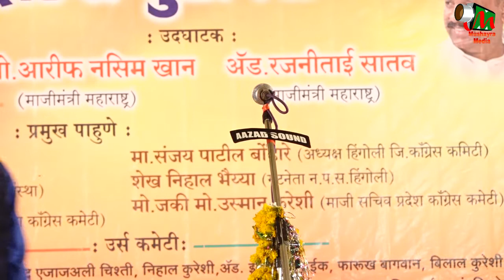Waseem Rajupuri,ALL INDIA MUSHAYRA,KALAMNOORI,NANDED, ON 14TH OCT 2017.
Waseem Rajupuri,
ALL INDIA MUSHAYRA,KALAMNOORI,NANDED, ON 14TH OCT 2017.
ADHYAKSH-SANTOSH JI TARFE
UDGHATAK-MOHD.AARIF NASEEM KHAN
AAYOJAK-RAJIV JI SATAV AND SANTOSH JI TARFE
NIZAMAT-HILAL BADAYUNI